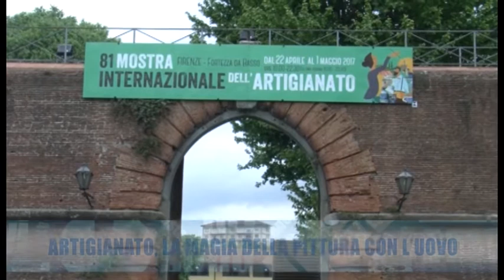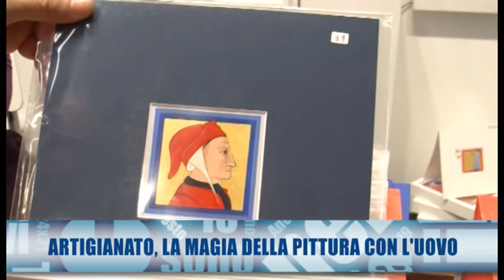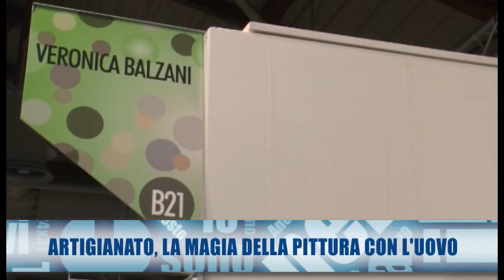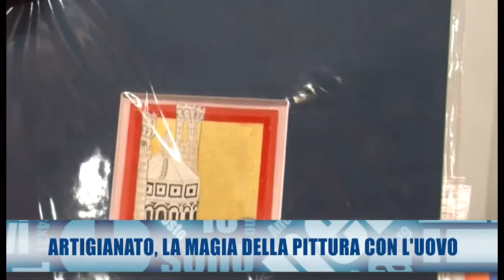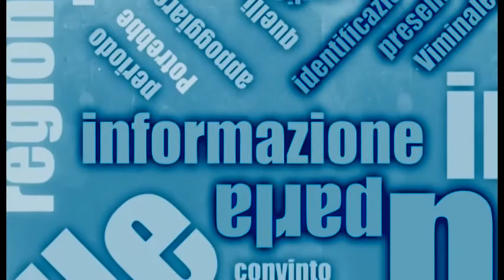Mostra Artigianato, Veronica Balzani e «l'uovo fatto ad arte»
C’è tempo fino a lunedì 1° maggio per visitare alla Fortezza da Basso la Mostra Internazionale dell’Artigianato, l’atteso appuntamento per tanti appassionati del «fatto a mano» giunto ormai all'81ª edizione. Oltre 800 gli espositori presenti, una cinquantina i paesi esteri tra cui gli Stati Uniti nel ruolo di ospite d'onore. Per quanto riguarda la Toscana, vetrina speciale per l'artigianato di Arezzo e provincia alla Palazzina Lorenese. Ma tra le proposte che ci sono parse più originali c'è la riscoperta e la riproposizione, da parte di una giovane artista, dell'antica tecnica medievale di pittura a base di rosso d'uovo su fondo oro. Le miniature su carta e le tavole di Veronica Balzani, pavese trapiantata a Firenze dove si è specializzata in restauro, sono esposte al Padiglione Cavaniglia e rappresentano un'autentica piacevole sorpresa. Ce ne parla lei stessa in questa intervista.